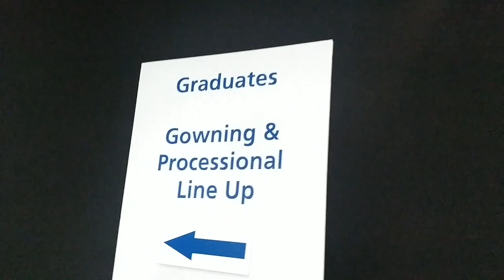See What It's Like at Convocation - George Brown College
Find out how a day at George Brown College's Convocation days goes.